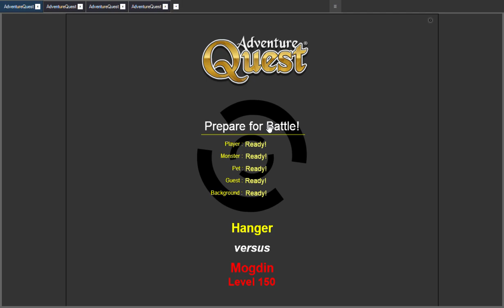Mogdin - Build Medley - Void Bosses - AQClassic BattleOn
video would be too short if I just did it character by character, so why not put em all together!

Builds: Ghostlight (Dodgelash/Backlash Hybrid), END Dual Poes (END Spellcaster), Granddad (Lust/Envy Hypercritter), Void (Void Imbue Nuker and Poison Stacker)